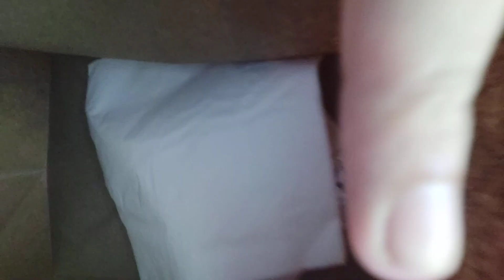Haldirams at NDLS